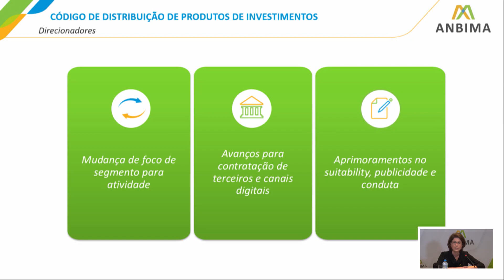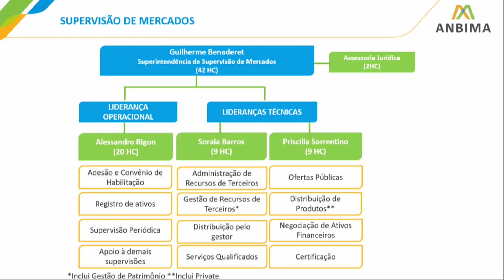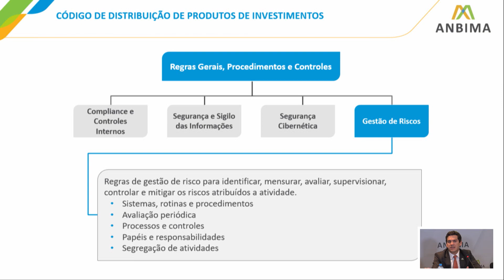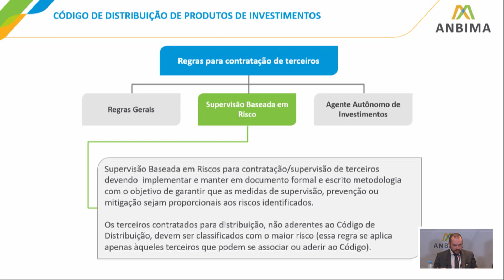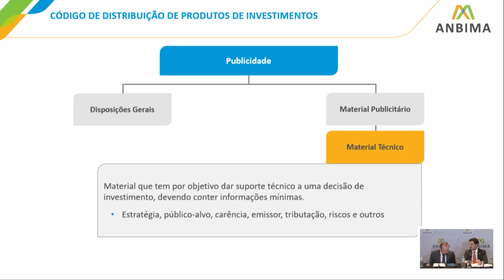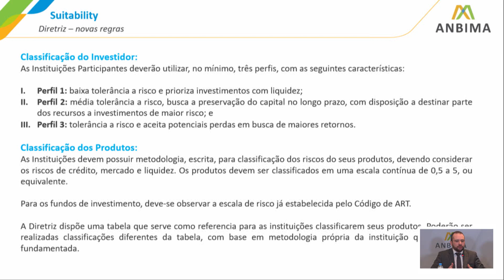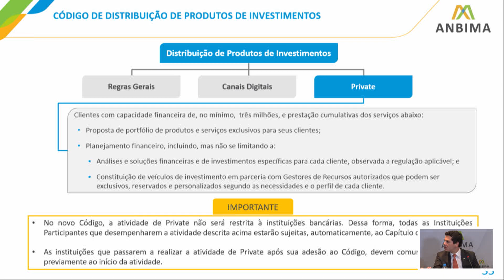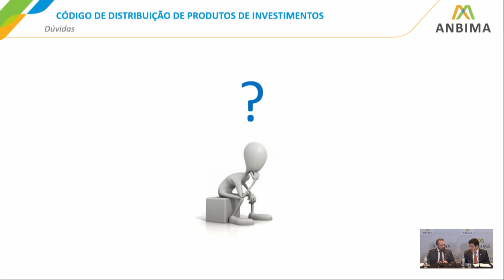Webinar da Supervisão: Código de Distribuição de Produtos de Investimento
O evento trouxe informações importantes sobre o Código de Distribuição, que substitui os Códigos de Varejo e Private Banking e entrará em vigor a partir do dia 2 de janeiro de 2019. Apresentamos as novas regras e explicamos como será feita a migração das instituições aderentes para o novo código.